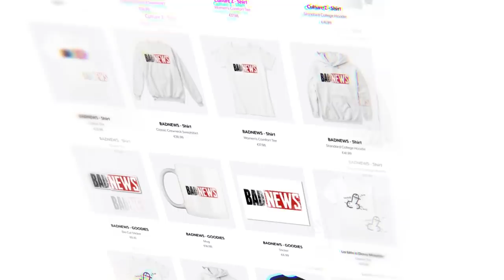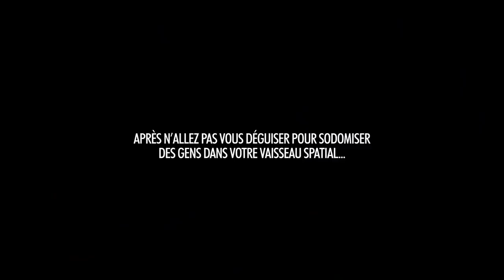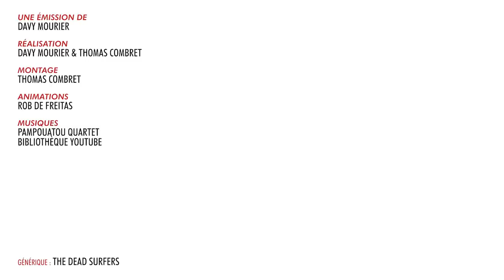BADNEWS #137 La sonde anale n'était pas ALIEN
Boitier : AORUS AC300G
CPU : Intel i7-10700
Carte mère : AORUS Z490 Ultra
RAM : AORUS RGB Memory 16GB (2x8GB) 3600Mhz
SSD: AORUS 1To SSD Nvme Gen4
Carte graphique : RTX 3080 MASTER
Alim : AORUS P850W
Watercooling : AORUS AiO Cooler 280

Chaise : AORUS AGC300
Clavier : AORUS K9
Souris : AORUS M5
Tapis de souris : AORUS AMP 900
Ecran 1 : AORUS FI27Q
Ecran 2 : AORUS FI27Q